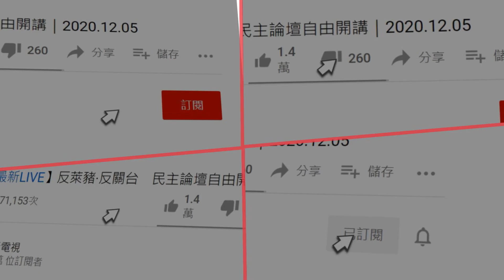20201211中天新聞 歧視！？ 男送餐遭擋按喇叭 駕駛反嗆：外送員都搞怪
彰化一名外送員，日前到和美鎮送餐點，前方一輛廂型車擋在路口，停了約10秒，導致外送員看不到前面路況，按了聲喇叭，卻惹怒駕駛，下車嗆聲，痛罵「你們外送員都很搞怪」，現場情況，連線記者王百櫻。